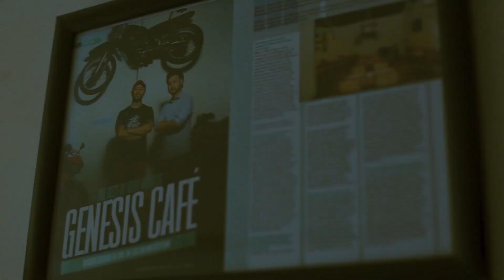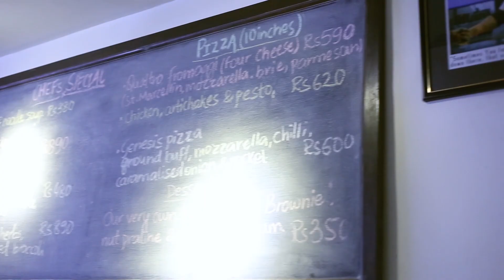Cheese by a Frenchman in Nepal | Mr. Francois Driard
It’s always a difficult question, if Nepal – a developing country, creates more opportunities or obstructions? But many find prospects in an unfavorable situation, whereas many choose to skip.

Nevertheless, this video is all about an outlook and an inspirational story of Mr. Francois Driard (a Frenchman) who has successfully been running a Cheese business in Nepal for more than a decade now. He saw the opportunity that others must have missed and worked on a Cheese business. And with his intense passion and patience, took the Cheese Farm to a completely different level.

So maybe it’s time to change the way you look around.